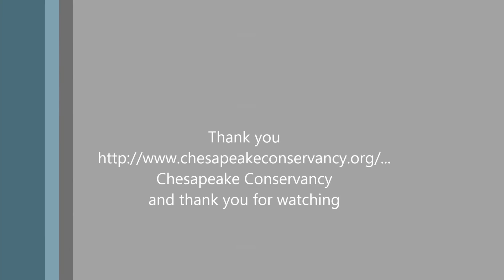OspreyChesap07/19/16- 06:37 Tom deliver breakfast